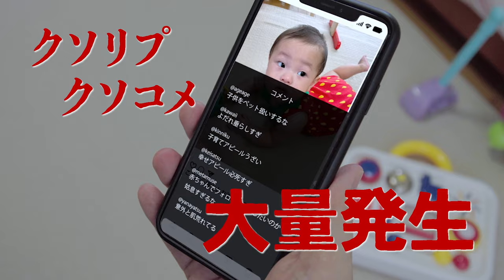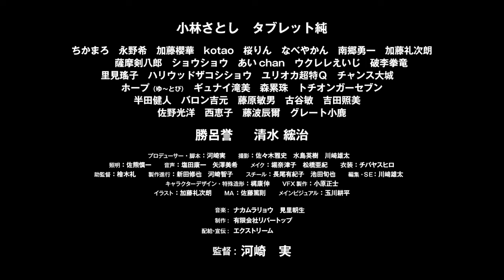特撮映画史上最高最低傑作！？『電エースカオス』予告篇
特撮映画史上最高最低傑作!!
つよ～い、ゆる～い!くだらなさ1億％!
『いかレスラー』『日本以外全部沈没』『地球防衛未亡人』など、日本バカ映画の巨匠・河崎実監督の代表作こそ実は『電エース』

完全にどうかしている
常識を超えた特撮ヒーロー映画の決定版!!
キックボクシング元世界チャンピオン小林さとしと、昭和歌謡の貴公子タブレット純がダブル主演。共演者は、ハリウッドザコシショウ、古谷敏、半田健人、吉田照美、藤波辰爾、チャンス大城、グレート小鹿、勝呂誉、清水綋治などのカオスな顔ぶれ。

《STORY》
電一(でんはじめ)は、きもちがよくなると身長2000mの巨人に変身する宇宙人の仮の姿だ。彼は地球を襲う様々な怪獣や宇宙人と戦ってきた。彼が地球にきてから35年、一は弟・電五十郎の恋愛相談にのる。しかしそのすきにハリウッド星人が襲ってきたが、死闘の末勝利する。五十郎の弟・電五十二郎は、昭和を消し去る目的のユーリク星人の攻撃をうけるが、辛勝する。平和が戻った中、電五十郎は失恋を引きずったまま立ち直れずにいたが、世の中ではある異変がおきていた。SNSで幸せな投稿をした人々にクソリプクソコメが殺到し、失踪する事件が多発。これは、人類の邪悪エネルギーが好物のムクリタ星人の仕業だった。五十郎と五十二郎は星人に立ち向かうが、人間たちの邪悪エネルギーを吸った最強の星人には敵わない。
果たして地球はどうなる!?

監督：河崎実
キャスト:小林さとし、タブレット純、ちかまろ、永野希、チャンス大城、藤波辰爾、グレート小鹿、勝呂誉、清水綋治 ほか
制作：有限会社リバートップ
主題歌「電エースカオスの歌」 歌:タブレット純
オリジナル主題歌「電エースのうた」新録音版 歌：佐々木川明彦
配給：エクストリーム
（2023年／日本映画／カラー／ステレオ／ビスタサイズ／DCP／112分）

2023年12月22日(金)池袋シネマ・ロサ他 全国ロードショー！